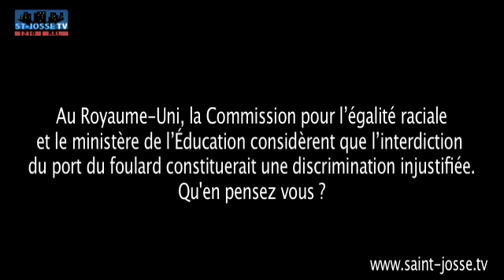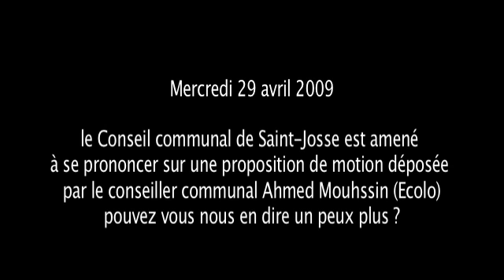Le Conseil communal de Saint Josse a décidé de créer une commission pour débattre du port des signes religieux dans la fonction publique